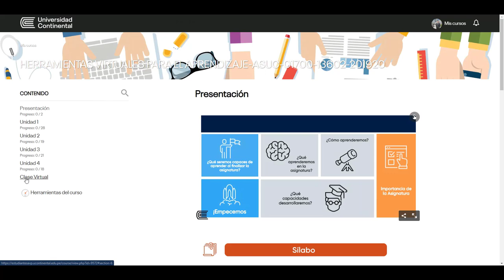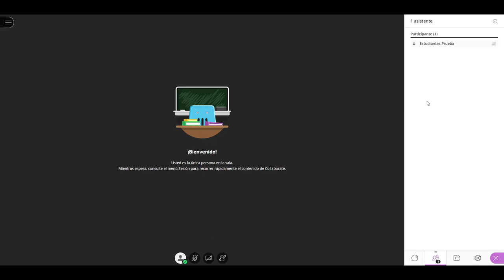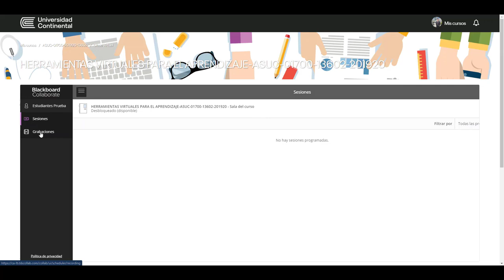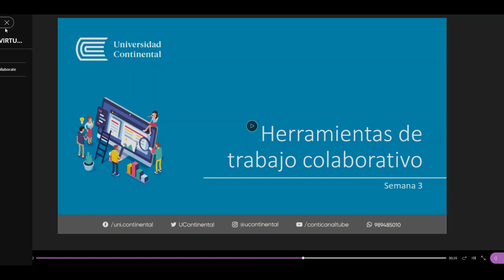¿Cómo acceder a mi clase virtual y ver la grabación?